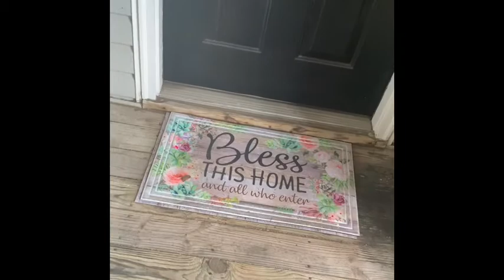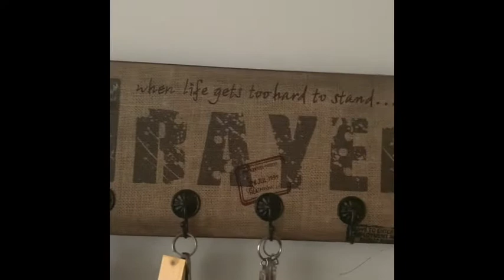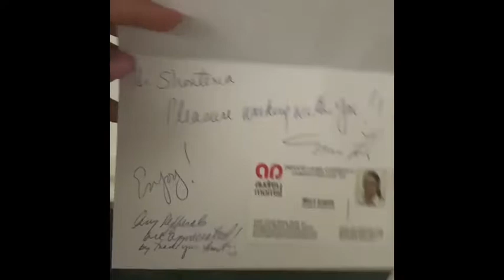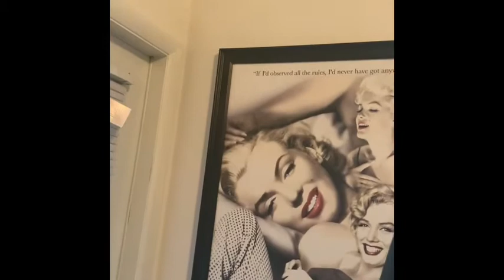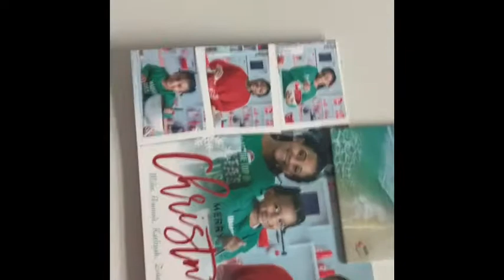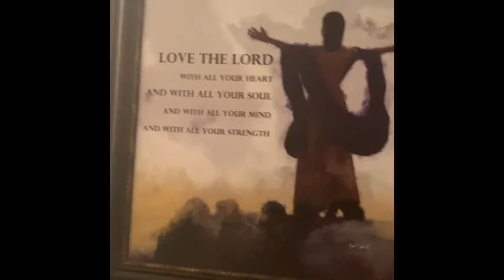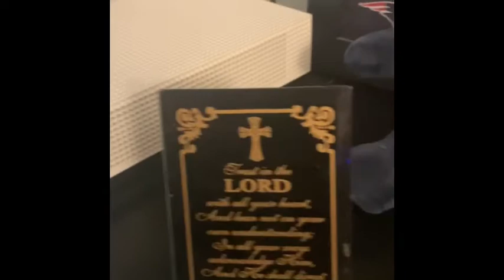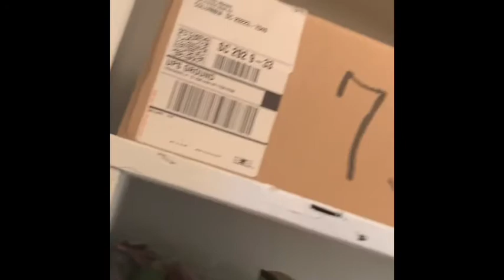My Apartment Tour